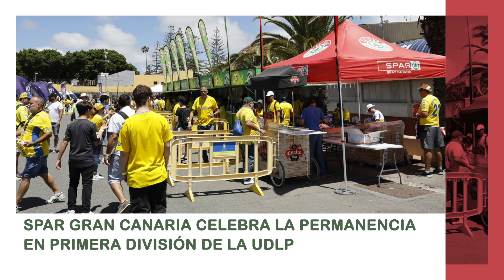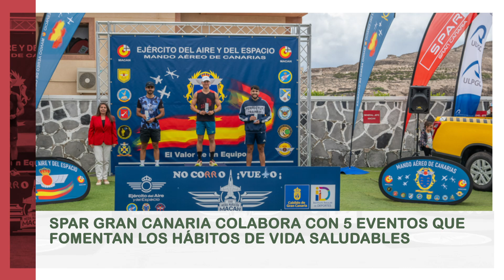SPAR 30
No te pierdas las novedades de SPAR Gran Canaria. 📽 Compartimos el vídeo SPAR30 con las noticias destacadas del último mes. ¡Dale al play! ⏯